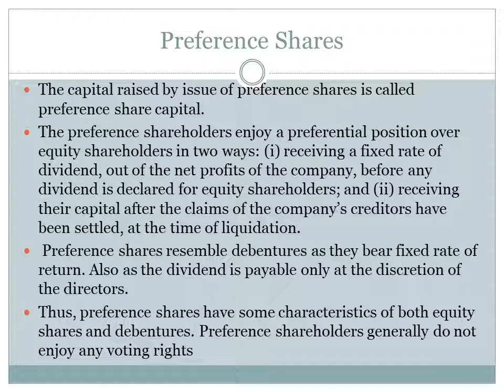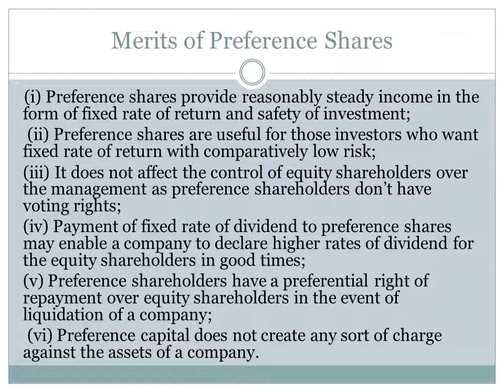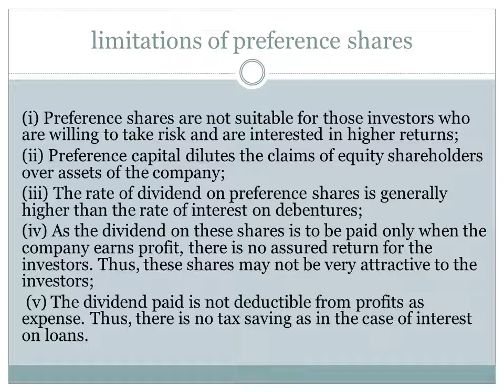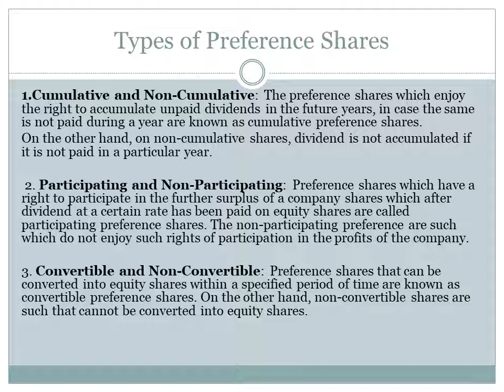Class 11th, Subject Business studies, Chapter 8, Part 5